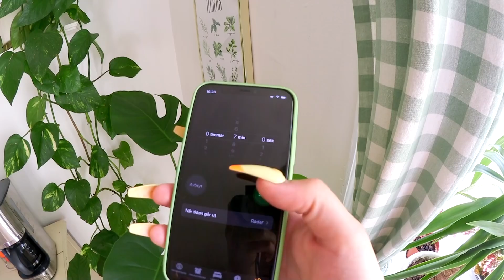FÖRSTA MÖTET OM HORMONER | Vlogg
Hej bästa ni!

Idag är det dags för ännu en vlogg, det blir en heldag hemma. Mysigt va?
Ni får följa med på en massa omplantering av plantor, och så får ni såklart en uppdatering på hur det gick på mötet jag bokade in gällande hormoner. Hoppas ni gillar videon!

Tycker du om denna videon? Tryck isåfall på tummen upp knappen! ♡

VANLIGA FRÅGOR:

● Viken kamera filmar du med? -
- Vanliga videor: videos: Sony A7S II
- Vloggar: Sony RX100 Mark 5 eller Canon Legria Mini X.
● Vad är dina pronomen? - hon/henne
ÖVRIGT!

♥ flawlessfam - ILY ♥